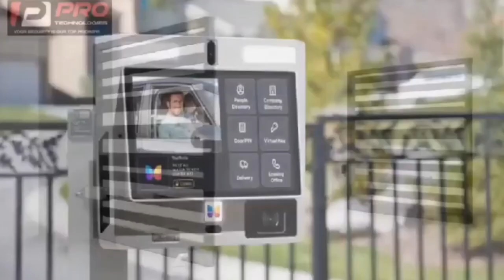Osman vrs Wudu !!! NDC & NPP debate